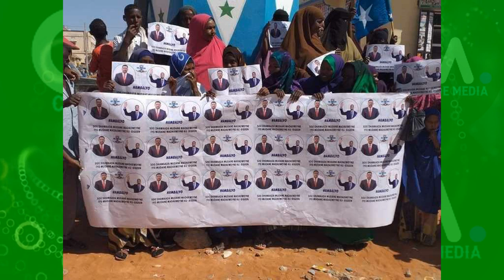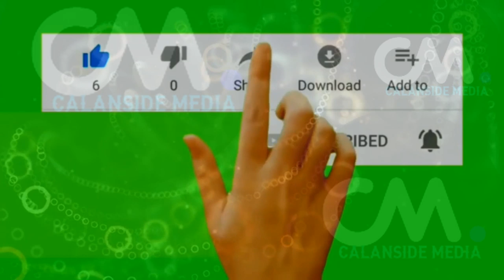DEG DEG QARAX XOGAN OO MUQDISHO RUXAY & SIYAASIYIN AFKA FURTAY XOG CLS